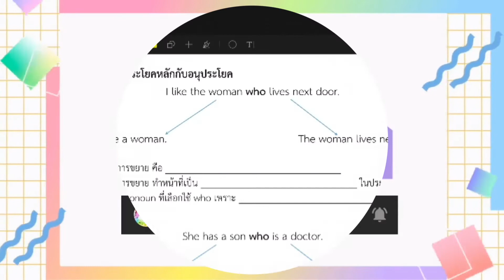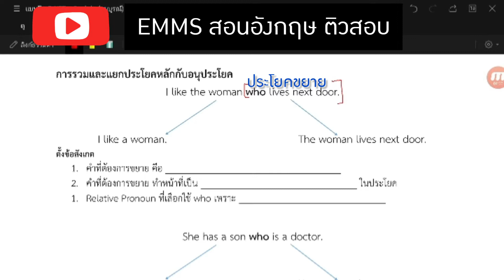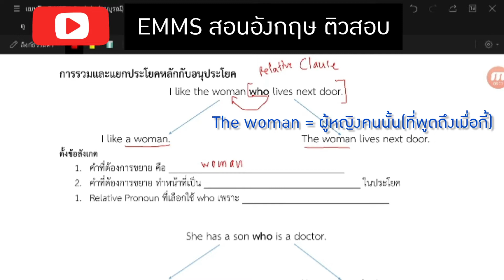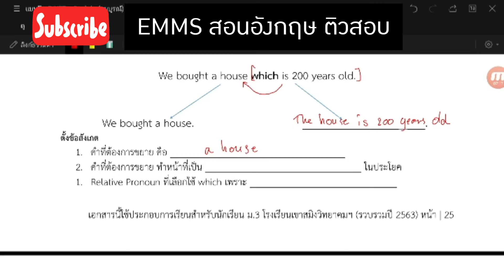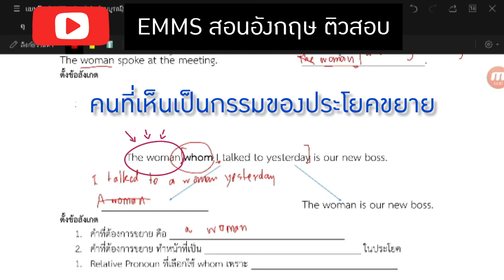ประโยค Relative Clause อยู่ไหนกันแน่นะ!?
ยินดีรับคำเสนอแนะ ติชมครับ กดติดตาม Subscribe เพื่ออัพเดทวีดีโอสอนภาษาอังกฤษใหม่ๆ ได้ที่นี่ครับ